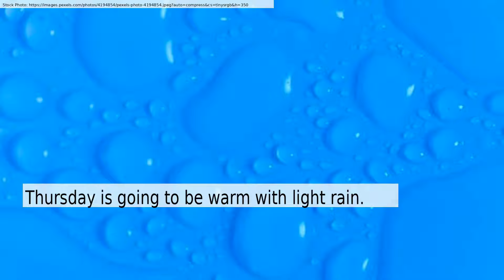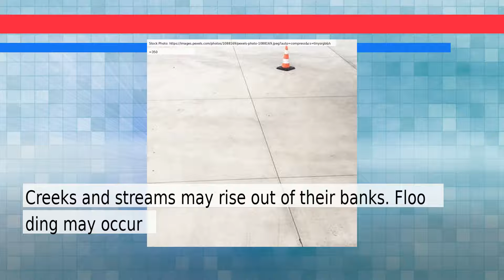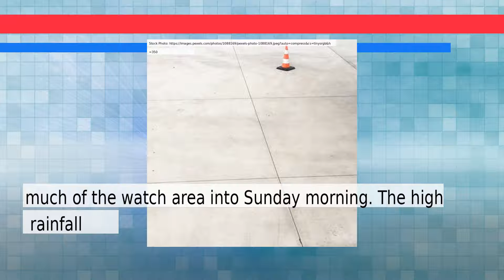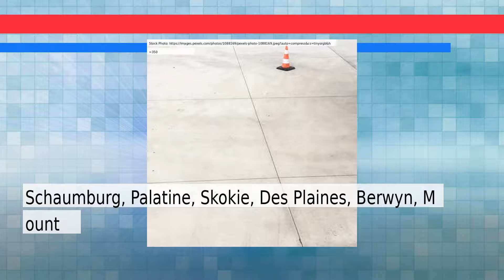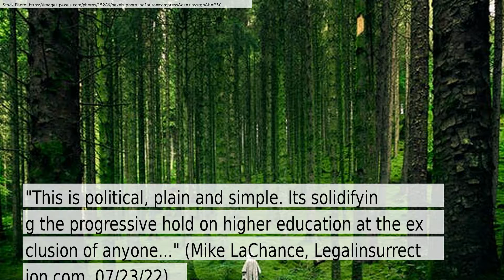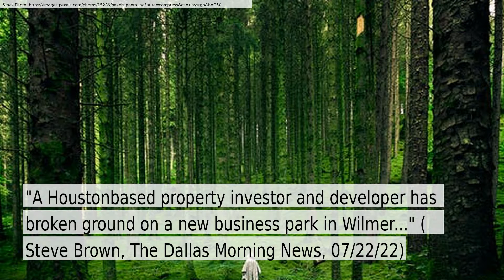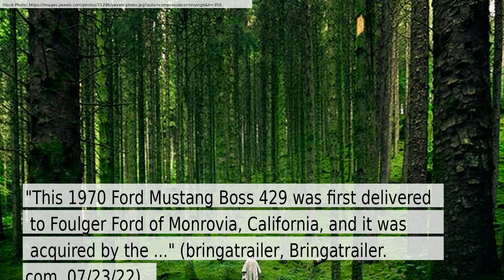News and Weather Forecast for Sunday July 24, 2022 in Chicago, IL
The daily news+weather for Illinois.Weather Forecast for Chicago on Sunday July 2022. This is an autogenerated weather and news report.

Story #1 titled: Ep. 370: It Sure Sounds Like Nikon Wants Out
From Sharky James
At PetaPixel

Story #2 titled: Illinois Requiring Public Universities to Develop and Implement ‘Equity’ Plans
From Mike LaChance
At Legalinsurrection.com

Story #3 titled: Rage Against the Machine Make $75,000 Donation to Indigenous Charities in Canada
From Glenn Rowley
At Consequence.net

Story #4 titled: NOW wins business award for 15th year in row - NutraIngredients-usa.com

Story #5 titled: Wilmer business park is being built by Houston developer - The Dallas Morning News
From Steve Brown
At The Dallas Morning News

Story #6 titled: Trump ‘refused to call off attack’ on Capitol during Jan 6 riots, US representative says
From Mary-Kate Findon
At Independent

Story #7 titled: BaT Auction: 40-Years-Owned 1970 Ford Mustang Boss 429
From bringatrailer
At Bringatrailer.com